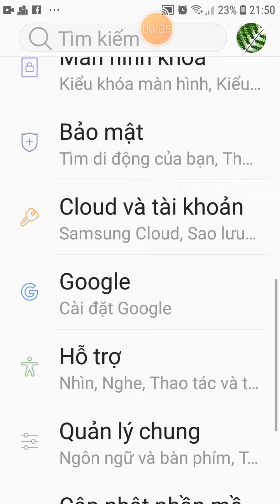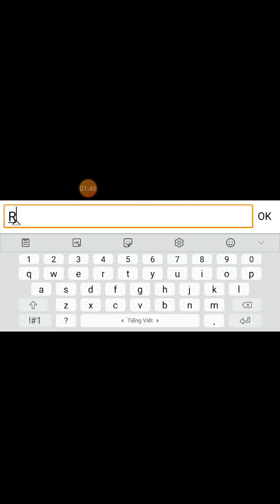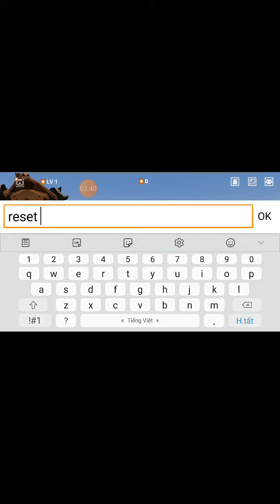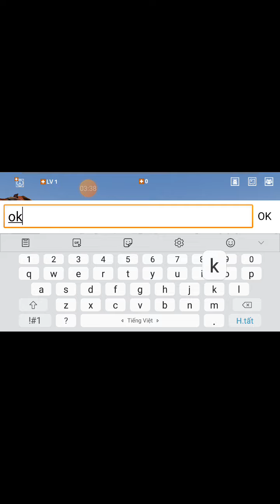PBO no go Thief noel & robbers santa 🇲🇽[ ] tên hach chém xa tất cả 🇰🇷🇻🇳🇹🇷🇷🇺🇧🇷🇬🇧🇯🇵🇹🇷 thoát ra